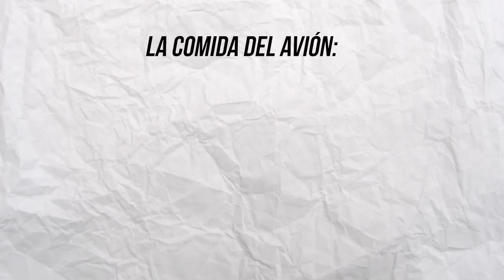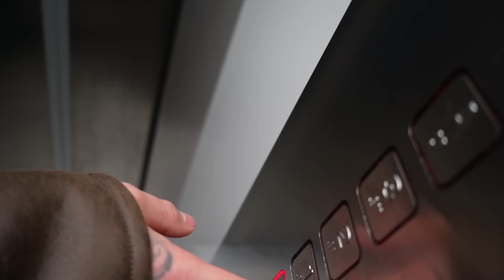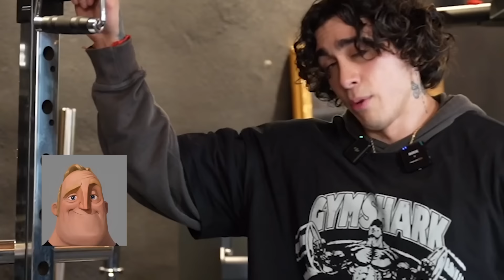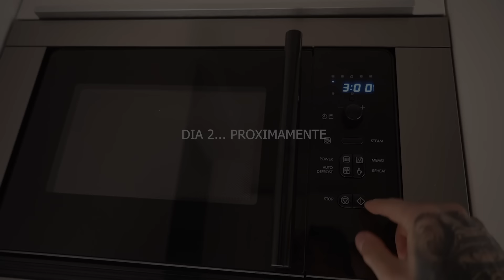UN OLYMPIA ME ENTRENA / ENSEÑANDO A REVENTAR PUSH CON MI COACH / MAURO x BELCAST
RAGNAROK / MERCH

Ajusta la calidad del video en 1080p para verlo en HD!

MIS OUTFITS 👈